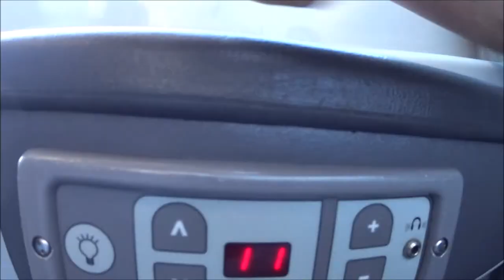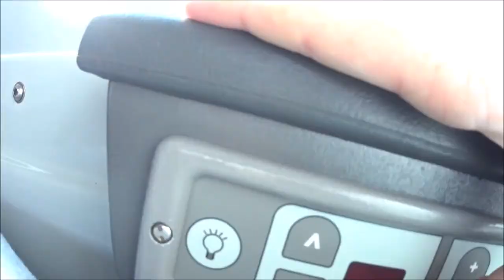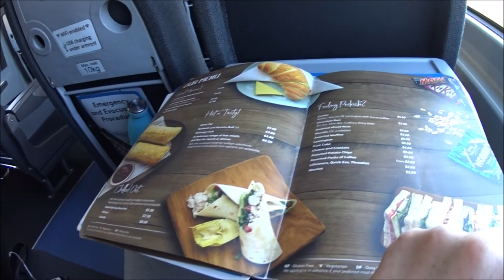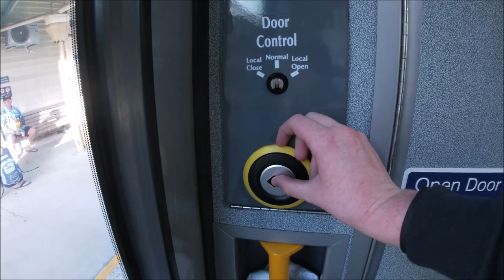Tilt Train Trip Report Brisbane to Bundaberg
04:42 Copyright Jacobs Trains 2020
The rest Copyright Andrew's Trains 125 2020